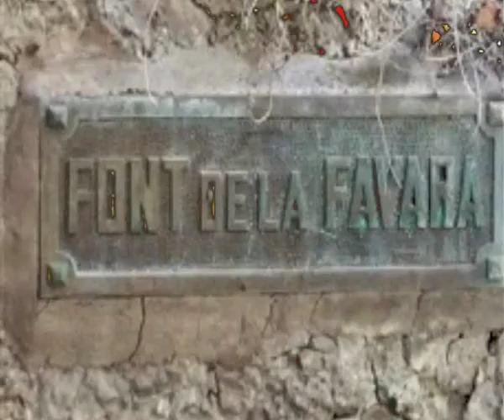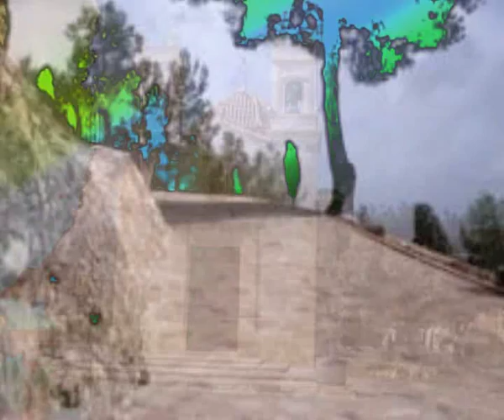La Nucia (Cada dia una nueva composicion) Sir Flansi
LA NUCIA
SOBRE EL MEDITERRANEO
APARECEN LAS ESTRELLAS
ILUMINAN CON ALEGRIA
MI BELLO PUEBLO LA NUCIA

SUS CALLES, SUS RECOBECOS
SUS PLAZAS, SUS TORERS ALTAS
SU PAISAJE DE MONTAÑAS
LO MAS BONITO DE ESPAÑA

A LA NUCIA VOLVERE
A LA NUCIA HE DE VOLVER
YO NUNCA RENUNCIARE
YO AMO TANTO LA NUCIA

LOS AMIGOS Y MI ESCUELA
SU AIRE MIEL Y CANELA
ESTAS NOCHES ESTRELLADAS
SUS PRECIOSAS MADRUGADAS

Y SU TORRE DE LA IGLESIA
Y LA FUENTE DE FAVARA
SUS JARDINES, SUS FACHADAS
SU LIMPIEZA INMACULADA

TE LLEVO EN EL CORAZON
Y TE SUEÑO CADA DIA
MI CORAZON ESTA ALLI
REVOLOTEA EN LA NUCIA
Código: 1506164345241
Fecha 16-jun-2015 21:01 UTC